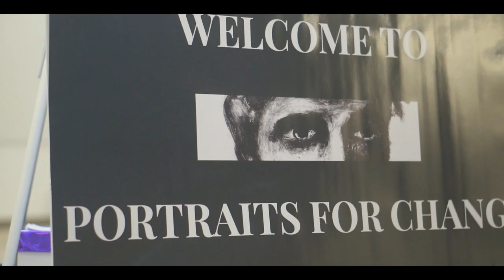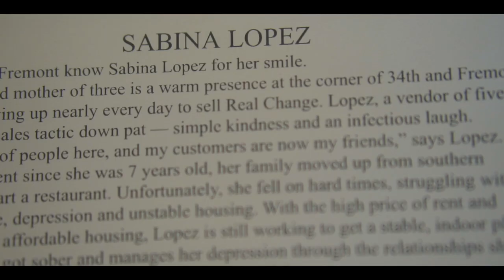Portraits for Change: Using Art to Disrupt the Narrative on Homelessness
Students in the Interdisciplinary Honors class ‘Citizen Acts to Challenge Poverty’ collaborated with Real Change to bring the exhibit Portraits for Change to the UW campus. The gallery features portraits and biographies of Real Change newspaper vendors, originally commissioned and curated by Real Change art director, Jon Williams. The idea of hosting this exhibit grew out of a long standing partnership between Real Change and Vicky Lawson and Sarah Elwood, UW geography professors and co-founders of the Relational Poverty Network. As Lawson designed an interdisciplinary seminar to engage UW Honors students in a learning experience that could amplify the work of activist organizations like Real Change, she saw an opportunity for students to make a positive impact by installing the existing portraits as a public exhibit on UW’s Seattle campus.

The Portraits for Change Exhibit will be open from February 20–March 12, 2020, and is located in the Allen Library Atrium at the University of Washington.